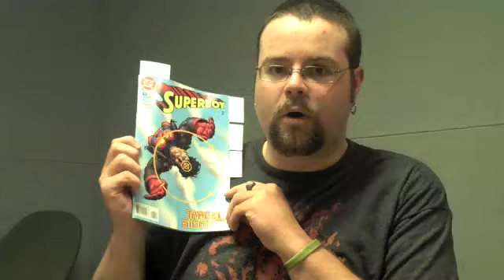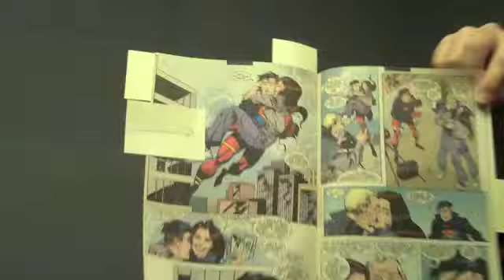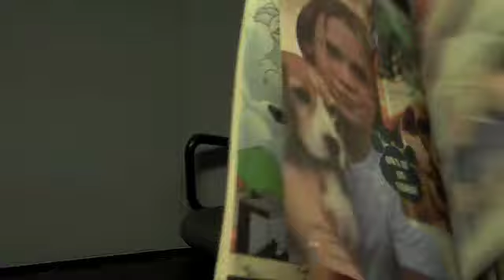Why Do I Own This? - Aug 25, 2009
Every week, The Watchtower Podcast's Jeff Moss sifts through his comics to find the strangest and most embarrassing comics he owns.